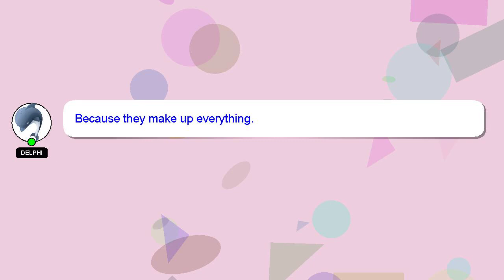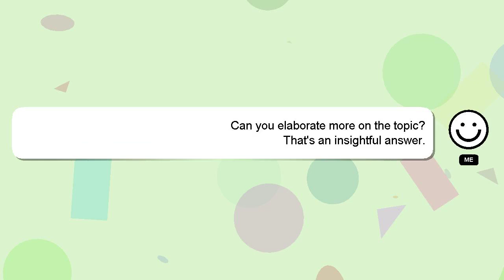Array : javascript: limit number of items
javascript: of Array limit : number items